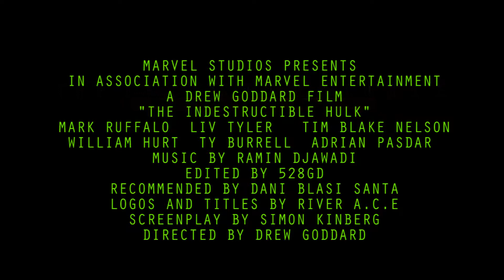The Indestructible Hulk '30 second TV Spot'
THIS IS A NONPROFIT VIDEO AND IS MADE PURELY FOR FUN.

Well this looks like the weakest of my videos, well that's because I didn't have the resources possible to make this thing work and I didn't have any time to do a full length 2 minute trailer and I'm glad I put something up cause I've been out for a whole week mostly due to sickness and lack of good ideas.  I was thinking about doing another Star Wars Episode VII or Batman V. Superman trailer but I felt that would be a little excessive seeing I uploaded 2 related Star Wars episode VII videos recently.  This flattering idea came from one of my friends, Dani Blasi Santa and River A.C.E did the logo at the end while I did a few additions.

Well everyone gets to a point where their trailer isn't very good (a good example is ShadesAtKnight's 2010 Nightwing Conceptual Teaser).  So try to enjoy it